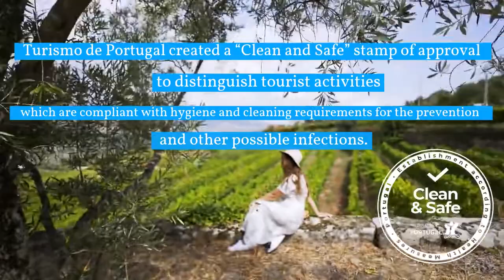Clean & Safe for Professionals Guias de Portugal By SNATTI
Guias de Portugal By SNATTI is glad to present the new national and international campaign to Welcome all the tourists to visit Portugal!